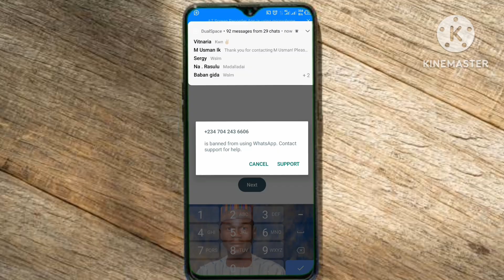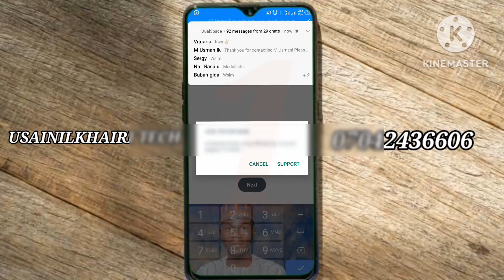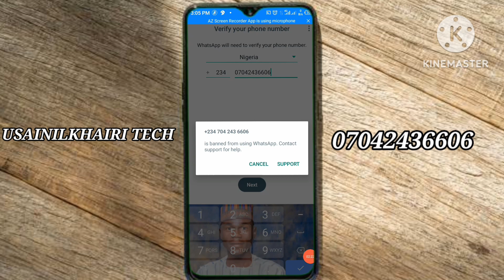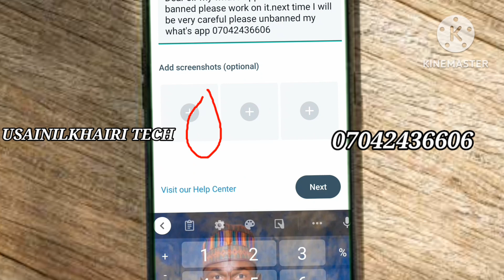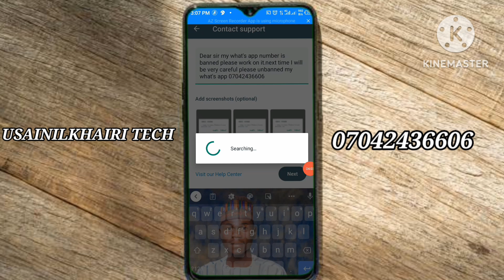yadda zaka dawo da number da akayi banned a what'sApp